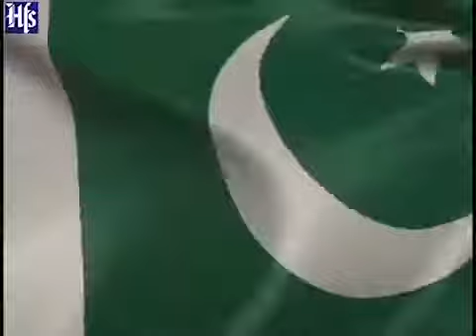pakistan nation anthum